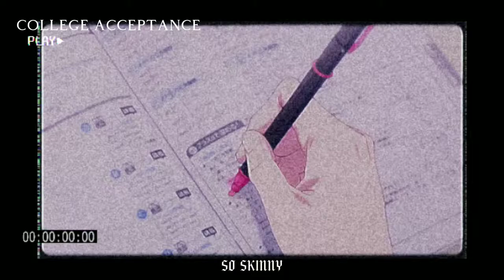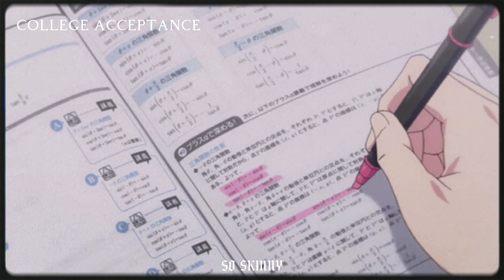college acceptance + scholarship grant subliminal | chill version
–hey cutie, the subliminal message that plays in the audio still have the same message from my video college acceptance + scholarship grant subliminal, the only difference is the music.

🍂 you can request / suggest any subliminal audio you want and I'll definitely gonna love it and work on it!

⚡affirmations included in this subliminal:

✧ scholarship grant
✧ college admission accepted
✧ university admission accepted
✧ accepted in your desired course
✧ admitted in your desired/ dream university
✧ admitted in your desired/ dream course
✧ success in university entrance exam
✧ success in scholarship exam

♪ Rose (Prod. by Lukrembo)